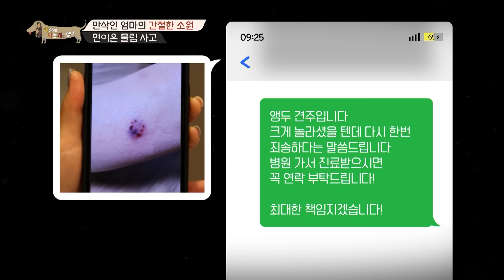"이런 유형의 개들 많이 봤는데..." 작은 소리에도 극도로 흥분! 이웃주민까지 물어버리는 역대급 예민견을 보고 표정이 굳어진 설쌤｜왜그러냥귀엽개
귀여워도 너무 귀여운 오늘의 주인공 앵두 🍒

느슨해진 제작진에게 긴장감을 선사한다 🔥

어디로 튈지 모르는 앵두의 돌발 행동 🚨

가족 이외의 사람에겐 모두 공격 개시 💥

출산을 앞둔 보호자의 고민은 더욱 깊어져만 가는데요 😭

위험천만 앵두네, 이대로 괜찮은 걸까요?

📺방송정보
📌프로그램명:세상에 나쁜 개는 없다 - 만삭인 엄마의 간절한 소원